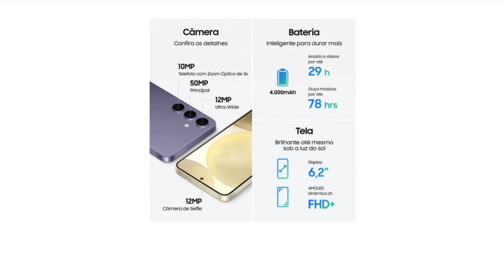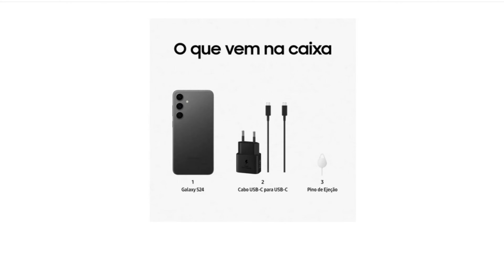🔗Samsung Galaxy S24: O Review Completo do Smartphone Elegante e Poderoso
Preparados para uma imersão no mundo da elegância e desempenho? No nosso mais recente vídeo, mergulhamos fundo no incrível Samsung Galaxy S24 em preto, um smartphone que combina estilo sofisticado, recursos poderosos e inovações tecnológicas. Acompanhe-nos enquanto desvendamos cada aspecto deste dispositivo que promete redefinir suas expectativas em um smartphone.

O que você vai descobrir neste vídeo:

    -Tela Infinita Dynamic AMOLED 2X de 6,2": Explore a deslumbrante tela infinita que oferece uma experiência visual envolvente, com uma taxa de atualização adaptável para um desempenho suave.
    -Câmera Traseira Tripla de 50MP + 12MP + 10MP: Mergulhe na capacidade fotográfica impressionante e descubra como capturar momentos especiais se torna uma experiência excepcional.
    -Armazenamento Generoso e Desempenho Eficiente: Saiba como os 256GB de armazenamento e 8GB de memória RAM garantem espaço amplo e desempenho eficiente para todas as suas necessidades.
   - Bateria de 4000mAh com Carregamento Rápido de 25W: Descubra a durabilidade da bateria projetada para acompanhar o seu dia, e a conveniência do carregamento rápido quando necessário.
    -Recursos de Inteligência Artificial e Conectividade 5G: Explore como a inteligência artificial simplifica suas tarefas diárias e como a conectividade 5G mantém você conectado em alta velocidade.
    -Design Premium e Detalhes Inovadores: Aprecie a elegância do design premium e descubra os detalhes inovadores que tornam o Galaxy S24 uma escolha excepcional.

Assista agora para uma análise completa do Samsung Galaxy S24 e descubra por que este smartphone é uma combinação perfeita de estilo, desempenho e inovação. Prepare-se para elevar sua experiência móvel a um novo patamar! 🚀📱